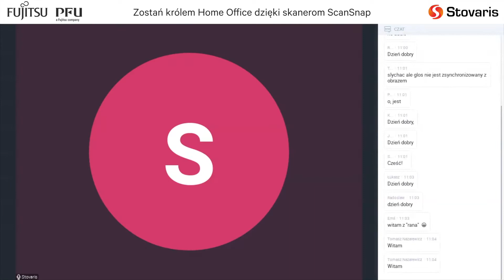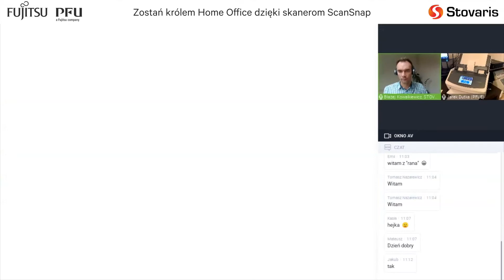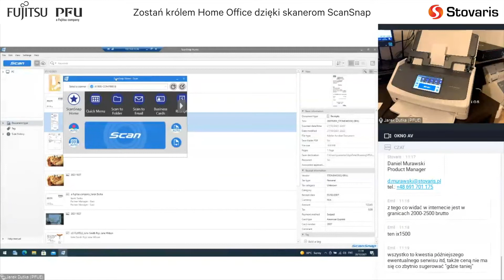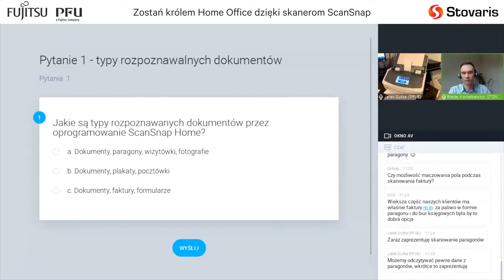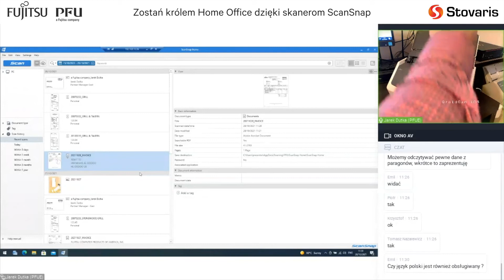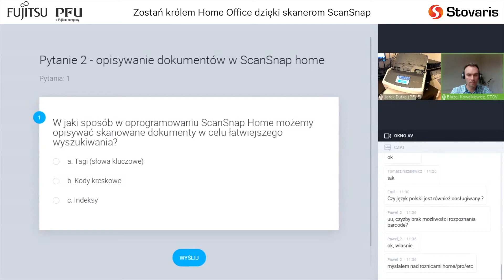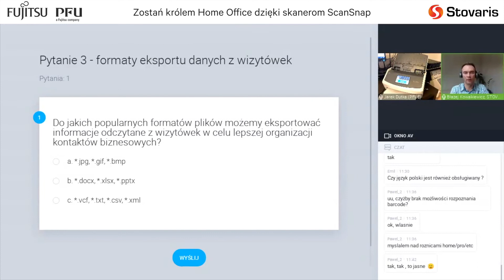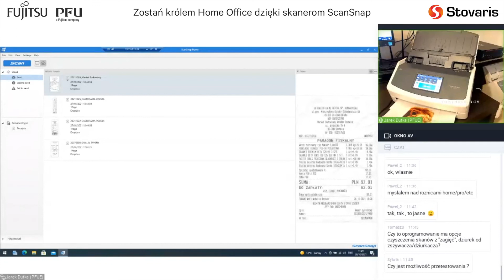Fujitsu - Zostań królem Home Office dzięki skanerom ScanSnap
W dzisiejszych czasach, praca w domu to już nie do końca przywilej, ale i konieczność. Dostęp do papierowej dokumentacji oraz najwyższa jakość pracy ze zdigitalizowanymi plikami, to istotne elementy zwiększonej produktywności. Skanery dokumentów serii ScanSnap, z dołączonym oprogramowaniem ScanSnap Home, to niezbędne w domowym biurze narzędzia. Zapewniają one łatwe zarządzanie, edytowanie i wykorzystywanie wszystkich zeskanowanych danych. Organizacja dokumentów takich jak paragony, faktury, wizytówki i zdjęcia, przebiega teraz za pośrednictwem jednej aplikacji.

Zapoznaj się z materiałem wideo, poznaj sekrety zdalnej digitalizacji i przekonaj się, jak dołączone oprogramowanie usprawnia proces przenoszenia dokumentów do cyfrowego świata!

00:00:00 | Witamy na pokładzie Stovaris
00:03:30 | Live Demo: „Wstęp do digitalizacji dzięki ScanSnap iX100 oraz iX1500”
00:10:38 | „Digitalizacja w domu i małym biurze z wykorzystaniem skanerów ScanSnap”